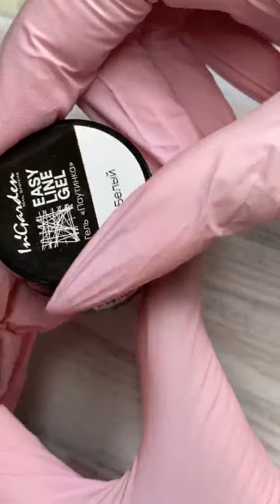ingarden_official: Зимний дизайн. Вязка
Профиль instagram: @ingarden_official
Товары для маникюра Ingarden
🎨172 цвета ХGel @ingarden_video
📦Опт/розница,ищем представителей
✈️Доставка РФ,СНГ
🛍Заказ на сайте